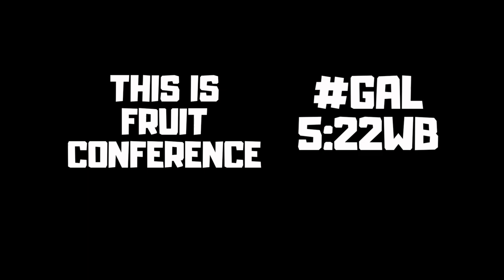FCWB 2022 Game 8 Wiffle Ball Highlights| Limes vs Orange Oranges vs Pears | Nail The Zone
Welcome back to Fruit Conference Wiffle Ball where the Sourseed Limes take on the Orange City Orange Oranges and the Pearville Pears at the beautiful Square Lion Field for Game 8!

This is our fifth episode of Nail The Zone

WeReady
Gal 5:22 WB